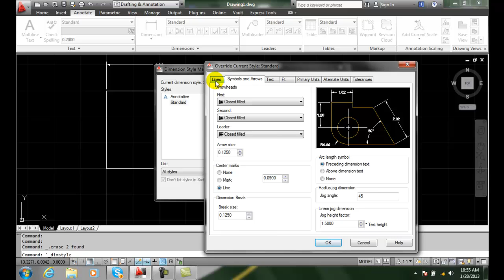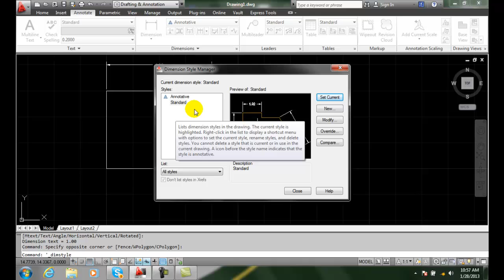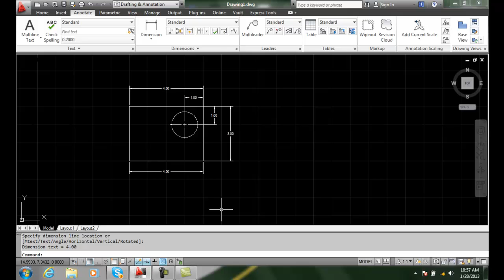AutoCAD II 20-11 Overriding Dimension Style New Dimensions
Editing Dimensions